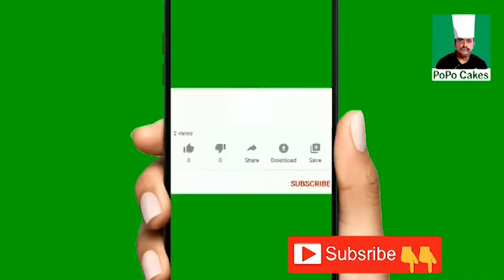# FONDANT BIRTHDAY CAKE # STEP CAKE # DESIGN CAKE பிறந்த நாள் கேக் # அடுக்கு வடிவ கேக் # B'DAY CAKE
Hello Friends,
I have made a fondant step cake for 1st birthday i hope you will enjoy watching this video and get idea on cake making. Making design cakes is the challenge one which consume more time than a regular cake.

I am making special cakes against orders, new flavours, new designs and better quality. If anyone need cake for your celebration i wish to make for you at a best price. I cover delivery all over Chennai.

Also I am conducting Bakery and confectionery classes if you are interested please contact above number.